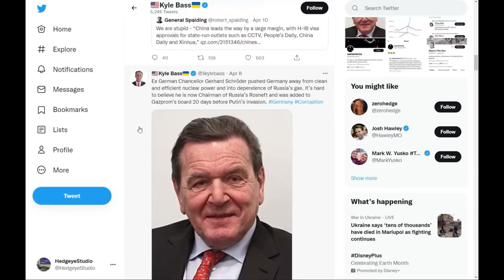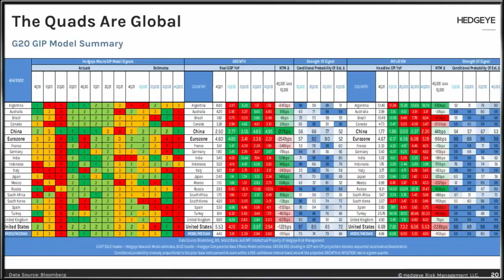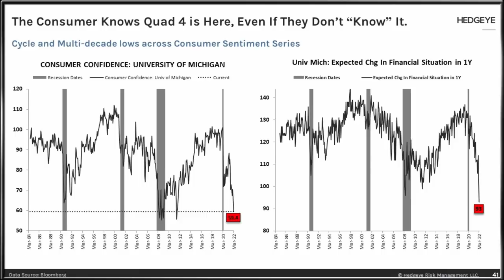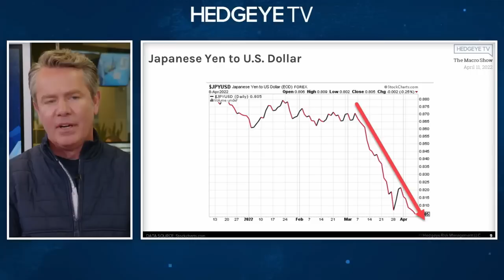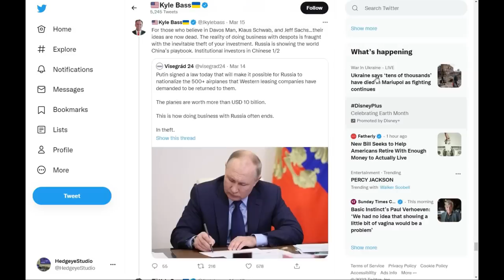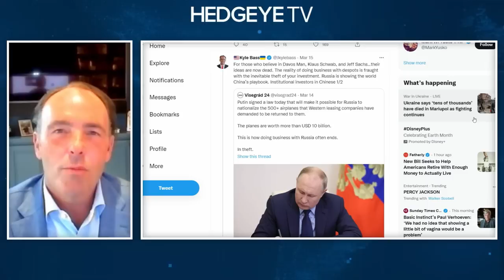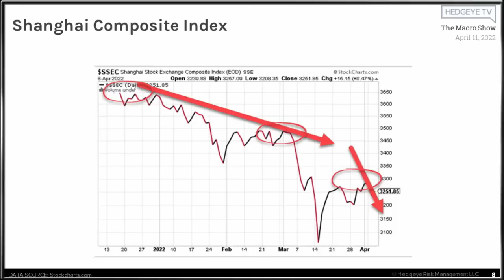Политика, геополитика и инвестиции (Кайл Басс, апрель 2022)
Кайл Басс - один из тех крупных инвесторов, который может соединить политику и рынки, и чьи аргументы мне понятны, и которые я готов  принимать. Как современная политика и геополитика влияют на инвестиционные решения? Где можно рисковать, а где не стоит? Слушайте, если вас интересуют глобальные рынки.
Разговор на английском языке, но можно включить русские (или другие) субтитры - нажимаете шестеренку, выбираете "Субтитры" и нажимаете Auto-translate, где выбираете язык